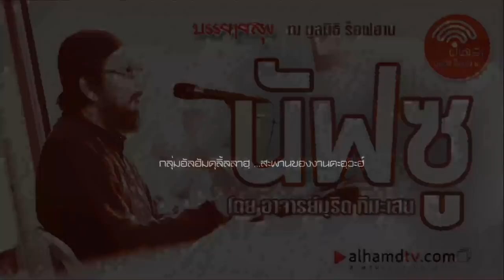AH 2105 นัฟซู โดย อาจารย์มุรีด ทิมะเสน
13.10.62 @ บรรยายสุข มูลนิธิ ร็อฟฮาน

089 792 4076 (ดาวุด)
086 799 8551 (มูฮัมหมัด)